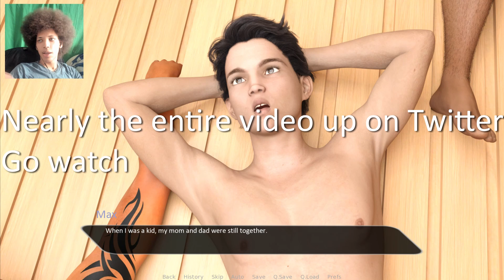Loser Has To Date Braden - Straight!? Part 58